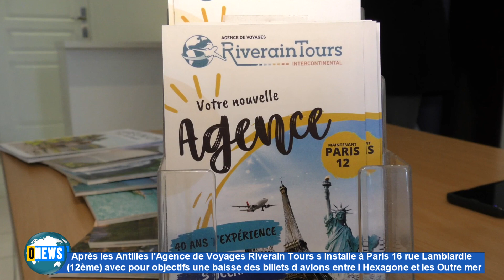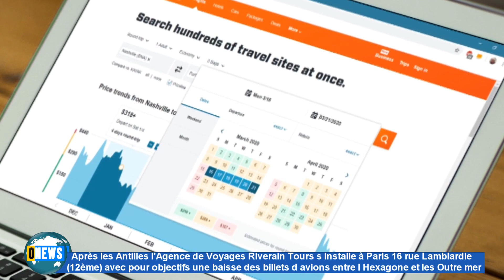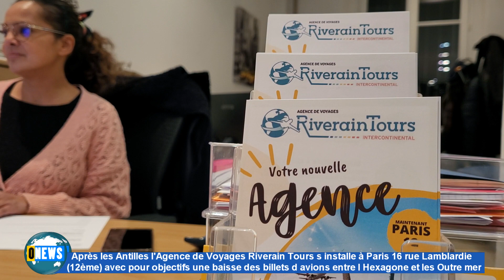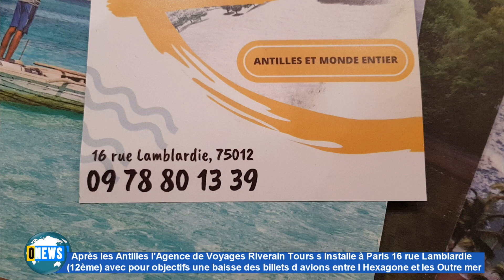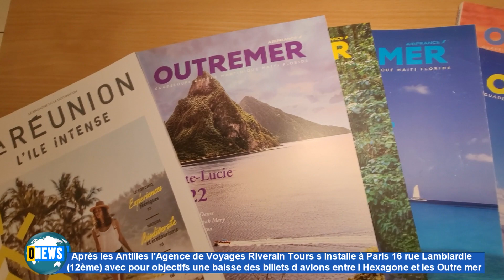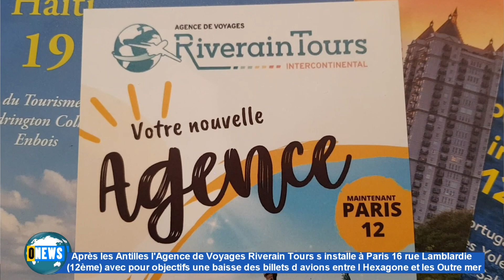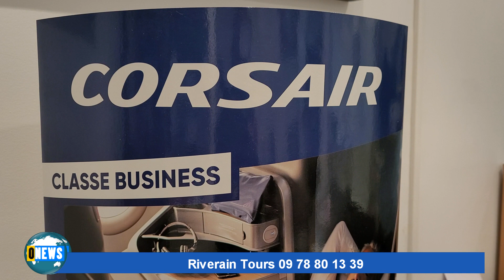Riverain Tours s installe à Paris avec pour objectif la baisse des billets d avions vers l outre mer